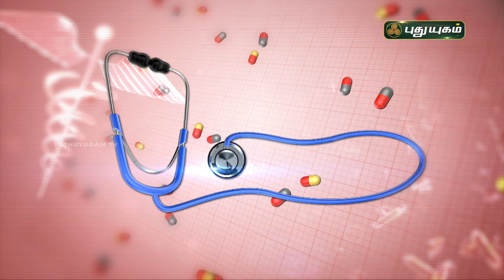நாள்பட்ட சைனஸ் பிரச்சனையை குணப்படுத்துவது எப்படி? Doctor On Call | PuthuyugamTV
நாள்பட்ட சைனஸ் பிரச்சனையை குணப்படுத்துவது எப்படி?
Dr. Devi Saravanya,
RJR Hospital